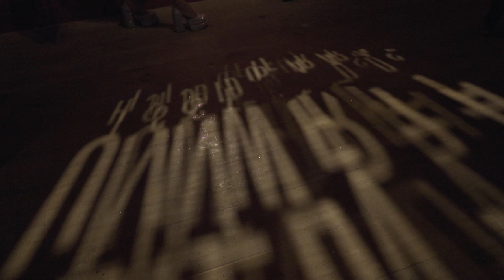Ellen Von Unwerth at SCAD FASH Museum of Fashion and Film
Came for the art, stayed for the party 💃 Reminiscing on the glam opening of Ellen von Unwerth’s “This Side of Paradise” at SCADFASH in Atlanta.
On view through Jan. 8, 2024, “This Side of Paradise” is curated by Rafael Gomes, creative director of SCAD FASH Museum of Fashion and Film.